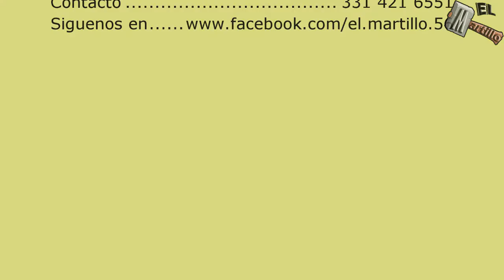Recordando estas imagines de Agosto del 2017